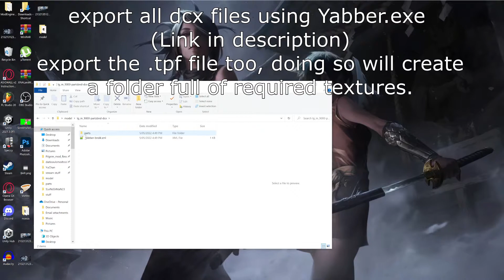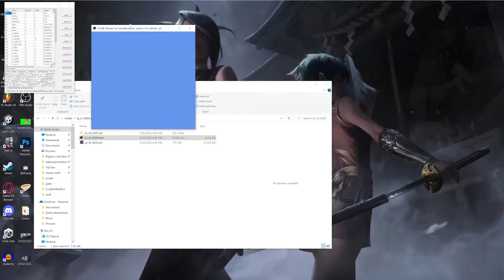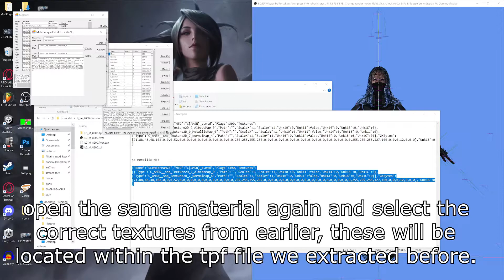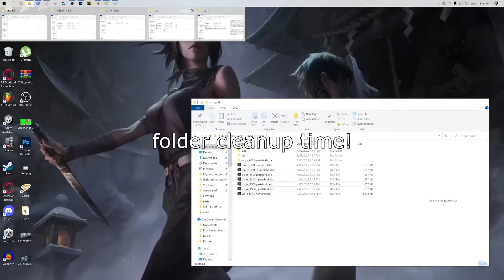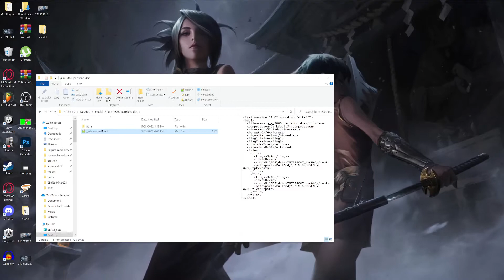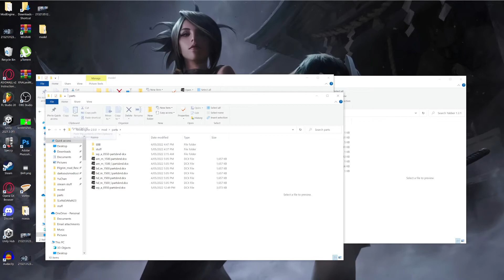How to convert DS3/Sekiro mods to work in Elden Ring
What's good everyone! Calibur Master here! im really sorry for not uploading for a while, my PC died and i had to buy a new one and had to wait for it to arrive which took like 2 months so I ended up not being able to make mod/gameplay videos for a while, then around the end of march i received it, played vanilla elden ring for a while and i am only just this week starting to make mods for it. Also I'm working on a massive overhaul mod for DS3 called pilgrim which is inspired by gothic horror and bloodborne so i was working on that until my old pc died which is why i didn't make a video for months till around early-mid February. I will post a video about it soon!

(pastebin links removed due to pastebin being Youtube's Guidelines)

Anyways; If you enjoyed this video and want some more videos like this one be sure to like, subscribe if you haven't already and turn on that bell so you will be notified when I upload!

shorturl.at/tyJKL

F.A.Q
Q. can you make a "xxx mod" for "xxx game" for me?
A. No sorry I no longer do mod requests for free,  I'd have to be personally motivated with something I want to change/add.

Q. If I pay you can you make a mod for me?
A. Really depends on the amount you want to pay me, otherwise its the same answer as the above question.

Q. Are ya winning son?
A. Getting there.

Music during video:
Til I Hear'em Say (instrumental version) - NEFFEX

Legal stuff: I do not own the rights to these songs, the music is the property of the labels and artists, I also do not make any money of of these videos. no copyright intended.